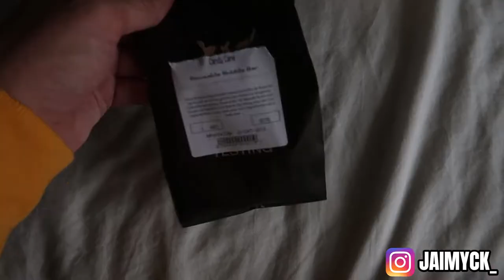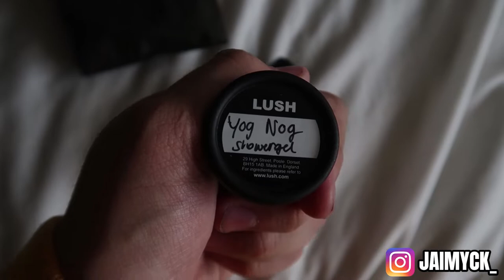SHOPPEN in Utrecht (+Shoplog) I Jaimy Chauncey